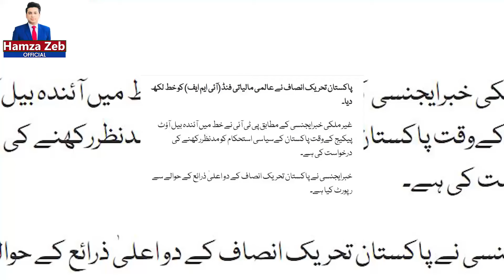مریم نواز جھوٹی نئے سروے نے بھانڈا پھوڑ دیا#imrankhan